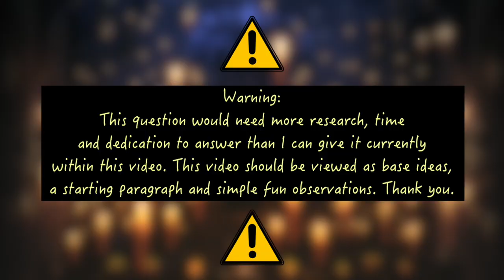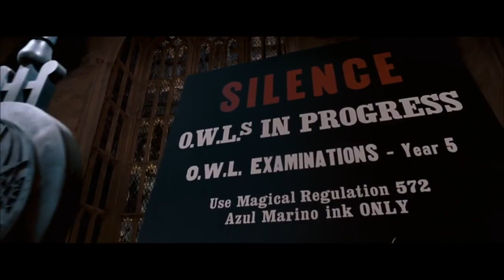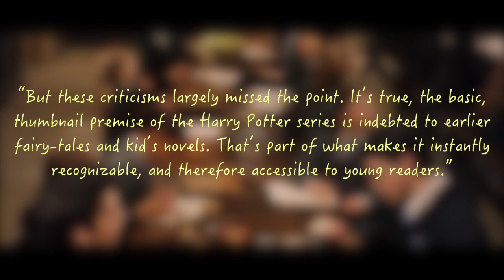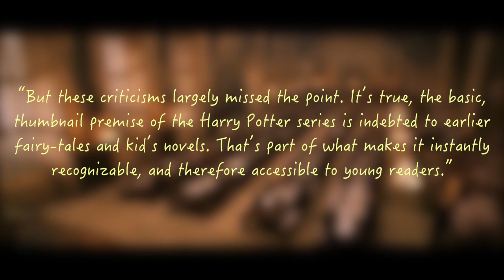why is harry potter popular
All trademarks are the property of their respective holders. PrincessJasmineFliesAway makes no monetary profit from this video.

david heyman interview (about j.k. rowling)

(elliott gruzin - answering the same question)

hi knights! welcome to harry potter month, a full month dedicated to all things harry potter and the wizarding world.

the last time I did this project was two years ago when I had hit sixty subscribers and I would not have guessed that by the next time I had decided to do it again, I would hit triple that. thank you so much to every single one of you.

for those of you who don't know, this is harry potter month where we celebrate everything harry potter such as how the first book has recently hit it's 20th anniversary, the movie ‘Fantastic Beasts and Where to Find Them’ was out last year and the harry potter play with it's many mixed reviews. Please feel free to join in too, make your own harry potter inspired or related videos and send me a message or comment or tweet to let me know and I will put them in the harry potter playlist, link down below. it already has a couple of videos from myself in the past doing harry potter activities.

also if you're not a content creator, maybe comment down below your house, ilvermorny or hogwarts or maybe a different school, and your patronus. let me get to know my fellow wizards and witches.

my name is jasmine. i am a ravenclaw, a graduate out of hogwarts and have a fox patronus. what about you?

let harry potter month begin!

xxx
forever, your princess

list of films/tv shows used:
a cinderella story (2004)
a cinderella story: if the shoe fits (2016)
another cinderella story (2008)
disney’s cinderella (1950)
disney’s cinderella, live action (2015)
elle; a modern day cinderella (2011)
game of thrones, season one (2011)
harry potter and the philosopher’s stone (2001)
harry potter and the prisoner of azkaban (2004)
marvel’s the avengers (2012)
oliver twist (2005)
star wars: a new hope, episode iv (1977)
the chronicles of narnia: the lion, the witch and the wardrobe (2005)
the worst witch, season one (1998)

last film i watched: howl’s moving castle (2004)
current obsession: the crown
reading: harry potter and the goblet of fire
listening to: you by dodie